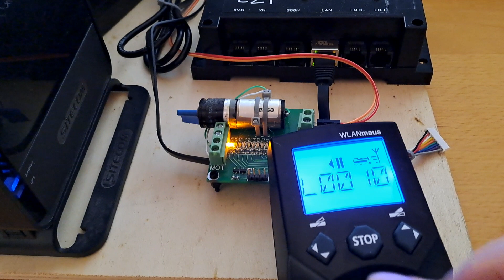Z21PG & WLANmaus: CV read/write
Read and write CV1 on the ESU LokPilot5 using the Z21PG central station and the WLANmaus as handheld controller.